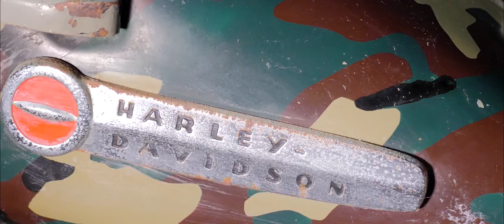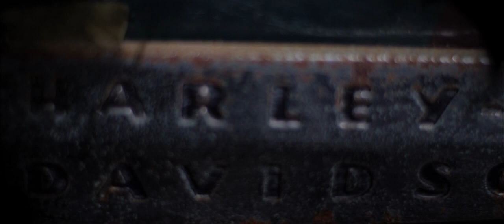Harley Davidson WLA WWII Beauty in a Beast.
This Original Classic Harley Davidson WLA landed on Indonesia from a plane using a parachute, during the 2nd World War.